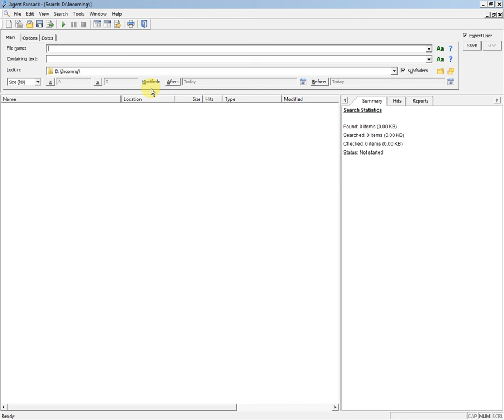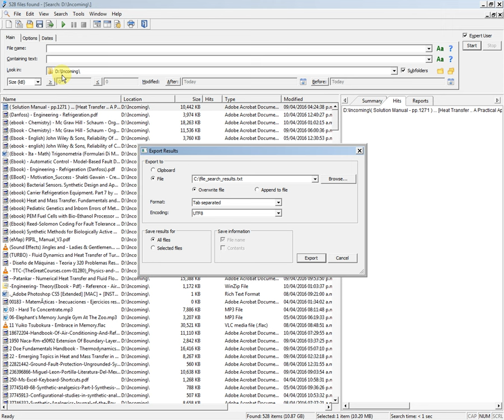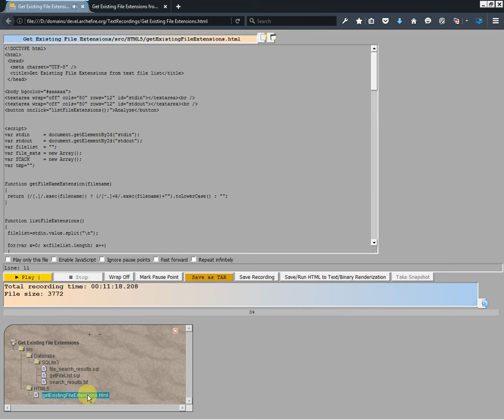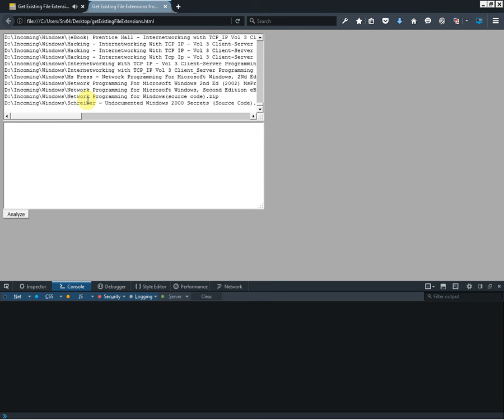Finding out what file extensions we have in a disk volume or directory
Here I show how to use Agent Ransack, SQLite3 and HTML/JavaScript to get a clean file listing with UTF-8 characters and an account of each file extension.